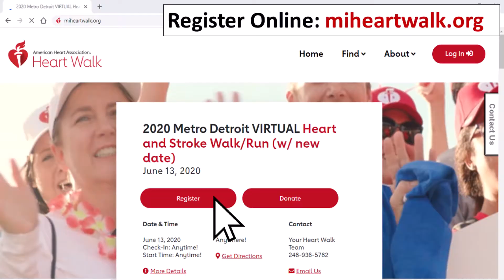2020 Detroit Heart and Stroke Walk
We may not be able to Heart Walk together in person, but we can do it from a distance. Join us June 13 as we take the Detroit Heart and Stroke Walk virtual.